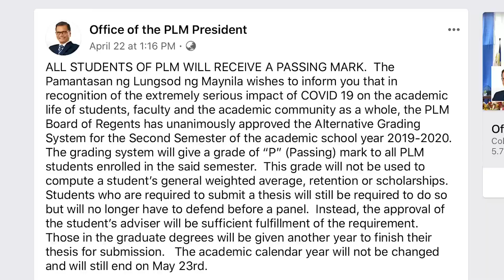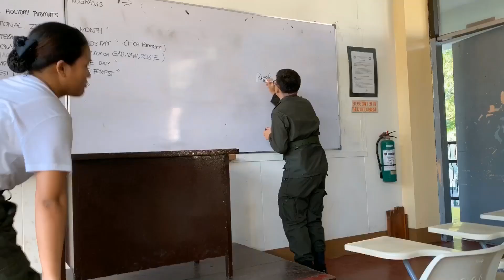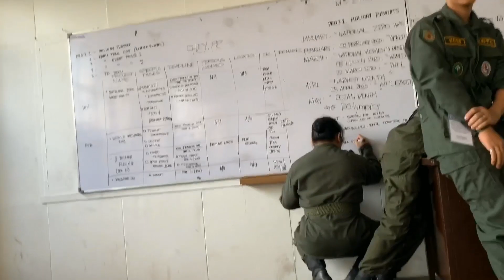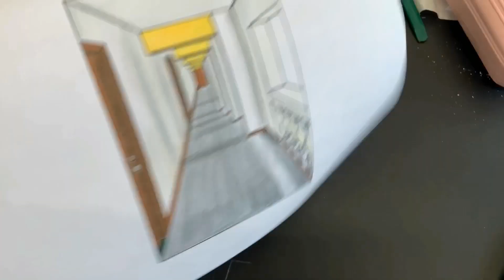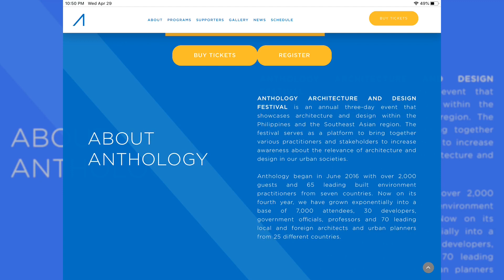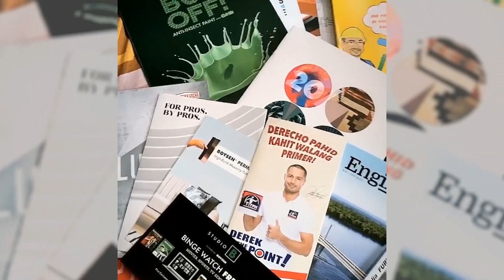my second semester at PLM before quarantine 2020 (Philippines)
'Sup it's Rica I'm back with another vlog! Welp. Here are my last few months as a freshman hhhh— didn’t expect it would end like this :(( stay safe, everyone 💋

P.S. Our university decided to cancel online classes and mass promote their students❤️💕

PREVIOUS VIDEOS

T I K T O K : arkistudrica
S N A P C H A T: retcoloma

FAQs
How old are you?
I AM NINETEEN YEARS OLD

Where do you study for college?
PAMANTASAN NG LUNGSOD NG MAYNILA

What degree program are you to taking up?
BS ARCHITECTURE